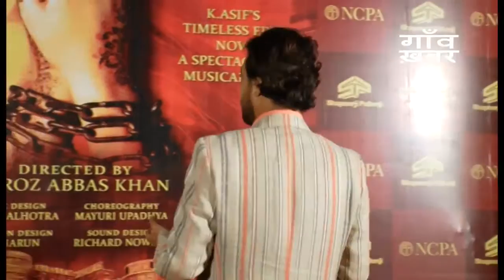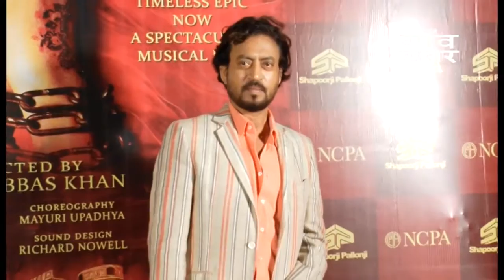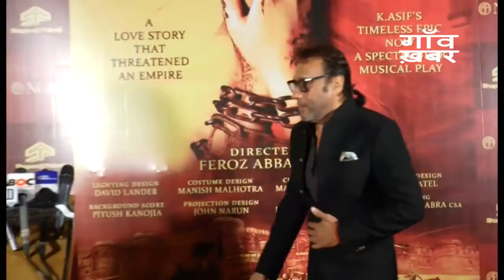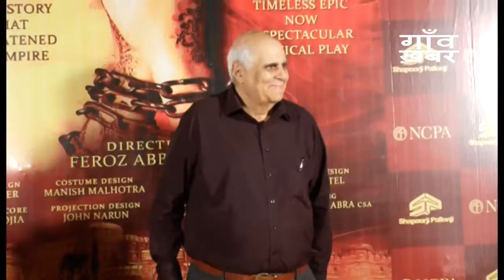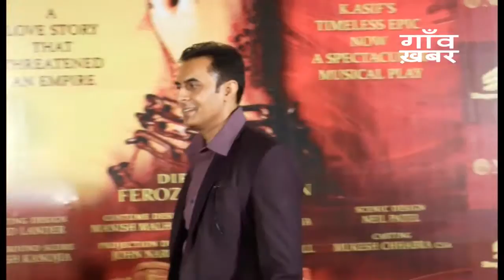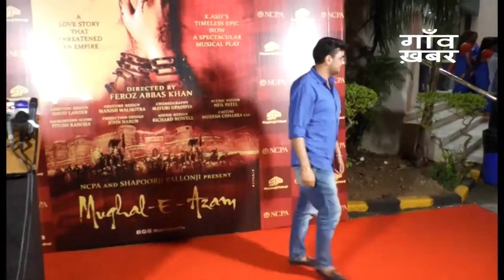Mughal E Azam Premiere At 18th Jio Mami Mumbai Film Festival 2016 | Irfran khan, Rishi Kapoor